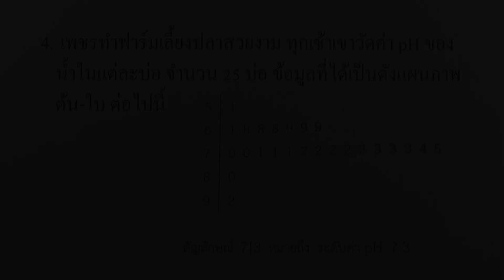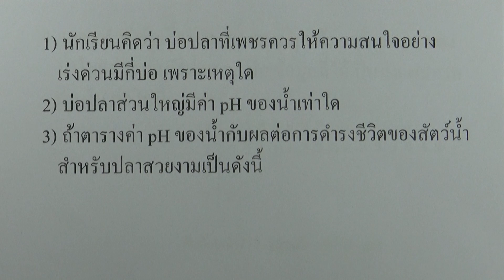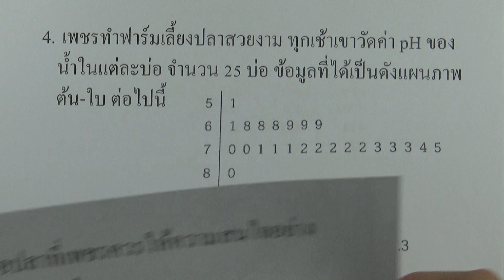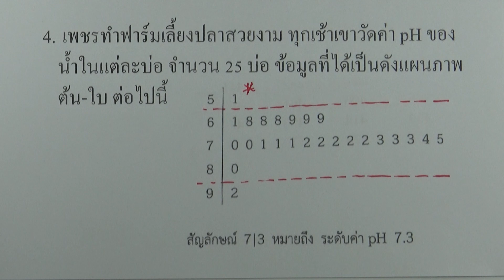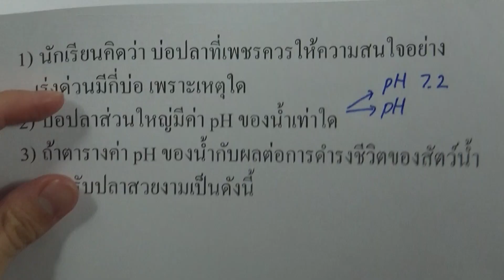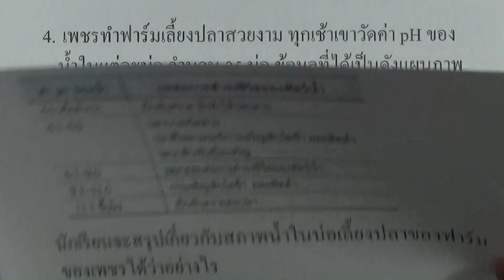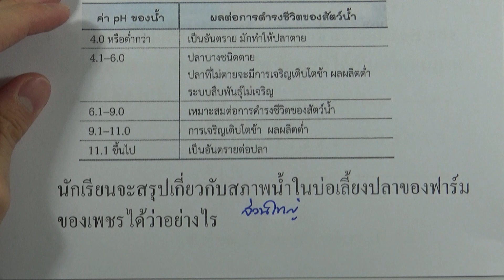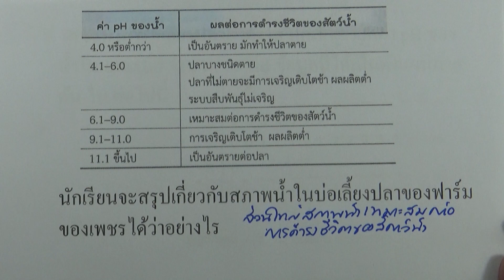คณิต พื้นฐาน ม.2 เล่ม2 (พ.ศ.2560) : แบบฝึกหัด 1.2 ข้อ 04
บทที่1 สถิติ (2)